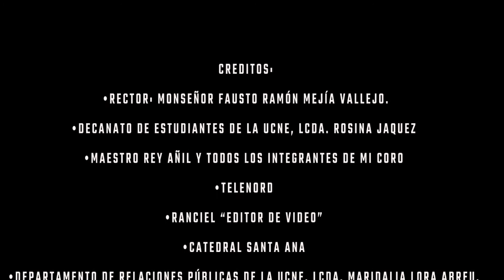Concierto Sacro UCNE 2021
Concierto Sacro UCNE 2021, por el Coro Universitario, desde Catedral Santa Ana.